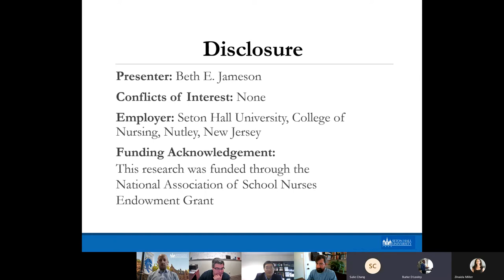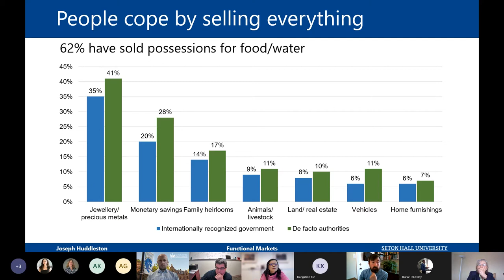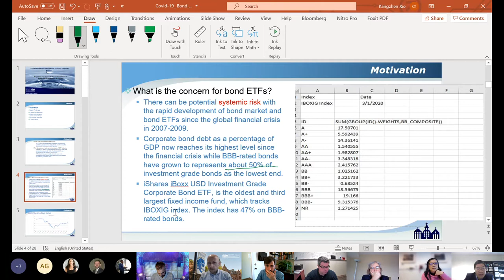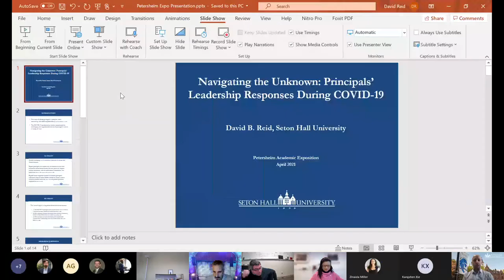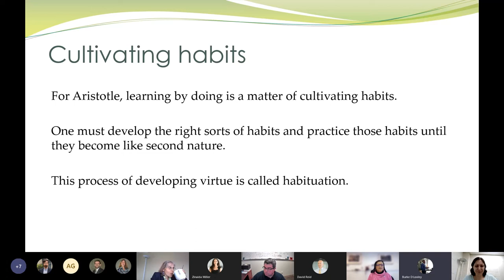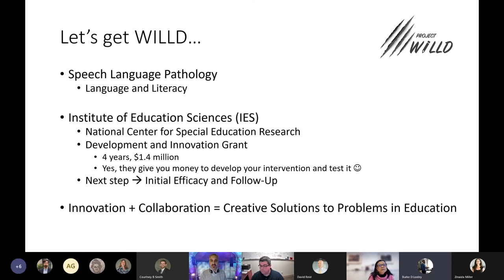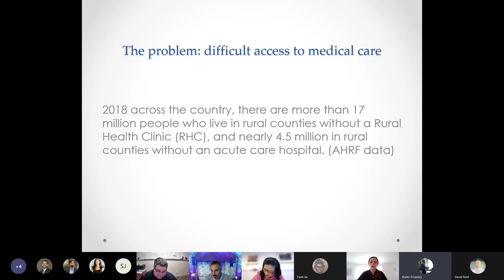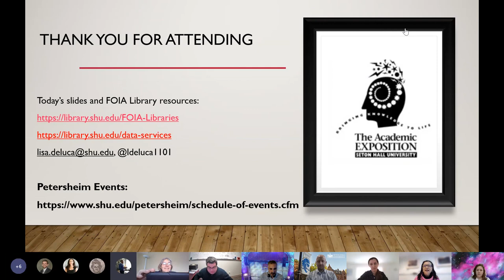University Faculty Research Symposium - Petersheim Academic Exposition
University Faculty Research Symposium
Organizer: Cosimo Antonacci

Symposium of award-winning scholarship presented by distinguished University Faculty. The full agenda will include the following presentations:

"Identification of Workload Measurement Indicators for School Nursing Practice" by Beth Jameson, Ph.D., RN, Clinical Nurse Leader M.S.N. Program, Assistant Professor, College of Nursing (pre-recorded)

"How Yemen's People Cope with Protracted Conflict" by Joseph Huddleston, Ph.D., Assistant Professor, School of Diplomacy and International Relations

"A Tale of Three Furnaces: Three Steelmaking Technologies, Their Long Tails and Post-Soviet Political Development in the Context of Global Capitalism" by Margarita Balmaceda, Ph.D., Professor, School of Diplomacy and International Relations

"COVID-19 Pandemic and Bond ETF Valuation Premiums" by Kangzhen Xie, Ph.D., Assistant Professor, Department of Finance, Stillman School of Business

"Justifying Justice: Transitional Justice and Race in the United States" by Zinaida Miller, J.D., Ph.D., Assistant Professor, International Law and Human Rights, School of Diplomacy and International Relations

"Navigating the Unknown: Principals' Leadership Responses During COVID-19" by David Reid, Ph.D., Assistant Professor and K-12 Program Director, Department of Education Leadership Management and Policy, College of Education and Human Services

"Truth Admist Scandal: On the Renewal of the Catholic Theology of Scandal" by Justin Anderson, Ph.D., Associate Professor and Chair of Moral Theology, Immaculate Conception Seminary School of Theology  (pre-recorded)

 "Habituation into Virtue and the Habit of Saying 'Please' and 'Thank You'" by Denise Vigani, Ph.D., Assistant Professor, Department of Philosophy, College of Arts and Sciences
    11:20-11:30 a.m.: "Project WILLD: A Development and Innovation Project Funded by the Institute of Education Sciences" by Anthony Koutsoftas, Ph.D., CCC-SLP, Associate Professor, Department of Speech-Language Pathology, School of Health and Medical Sciences
    11:30-11:40 a.m.: "Life Stories on Pro-Environmental Identity, Belief, and Behavior" by Fanli Jia, Ph.D., Assistant Professor, Department of Psychology, College of Arts and Sciences
    11:40-11:50 a.m.: "The Effect of Telehealth Insurance Mandates on Healthcare Utilization and Outcomes" by Anca M. Grecu, Ph.D., Associate Professor, Department of Economics and Legal Studies, Stillman School of Business
    11:50 a.m.-Noon: "Using FOIA Libraries as a Springboard for Civic Education" by Lisa DeLuca, MLIS, M.P.A., Associate Professor, Librarian III, Social Sciences Librarian, University Libraries